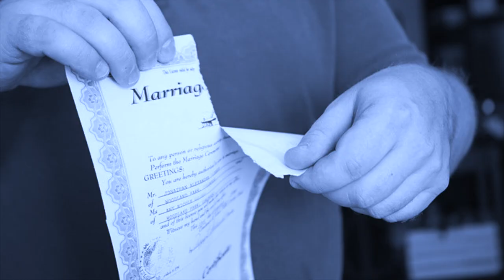💗SOULMATE, TWIN FLAME & KARMIC RELATIONSHIPS!! 💗UNDERSTAND THE DIFFERENCES IN 10 MINUTES!!